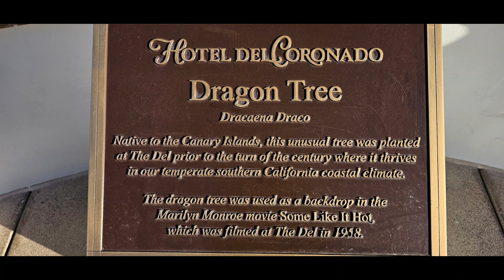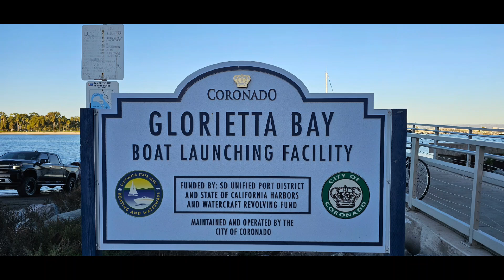Hotel Del Coronado, CA, November 2024美国加州圣地亚哥科罗那多大酒店